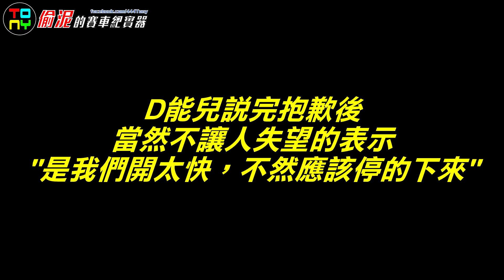被D能兒擊落了！搶左轉拿麼快？直線開得跟烏龜一樣是等烘乾？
剛剛搶左轉拿麼快？
直線開得跟烏龜一樣是等烘乾？
山上優雅，山下危險！
終於被D能兒擊落了！
還好馬上來一台 86 代步車！
是八六！86上山了！我不轉彎
在不確定動線上是否淨空時，
就想隨意把頭露出來的，
基本上都是D能兒。
D能兒覺得動線上的人看到他就會閃，
他們通常會說：我有看啊，可是你太快。
為了避免被D能兒害死，
請遵守超D能的速限，保護超D能的用路人！
感謝相會，有緣再聚！
GoodDAY, GodSPEED！